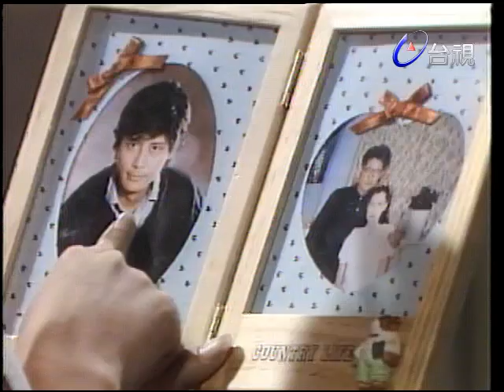悲歡歲月 第 30 集